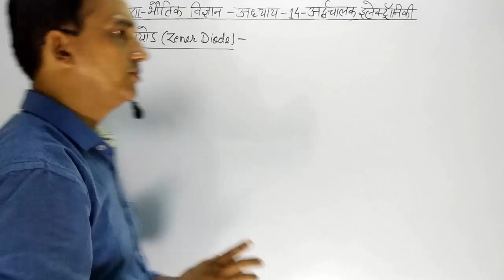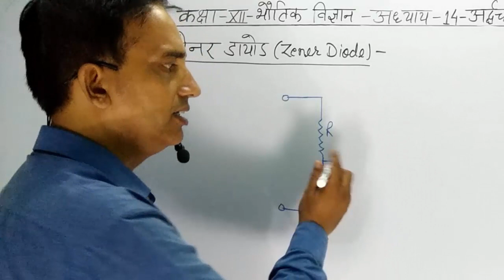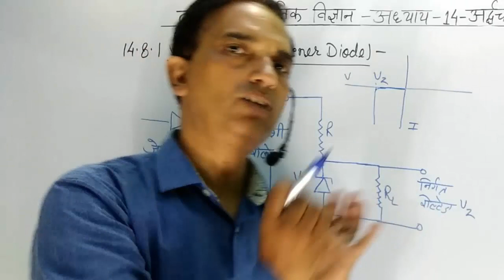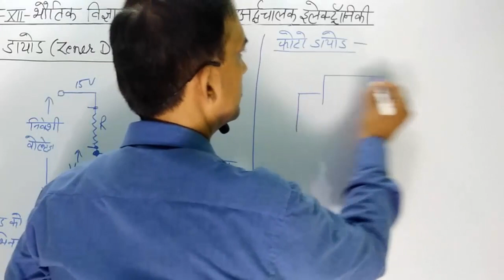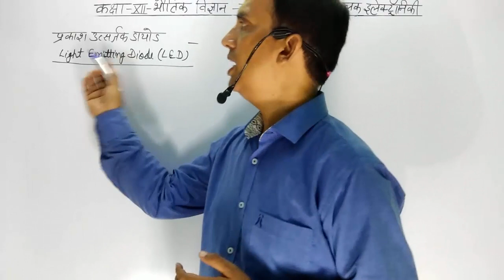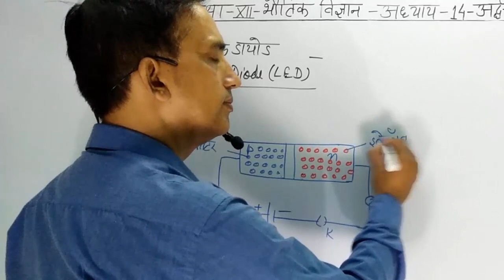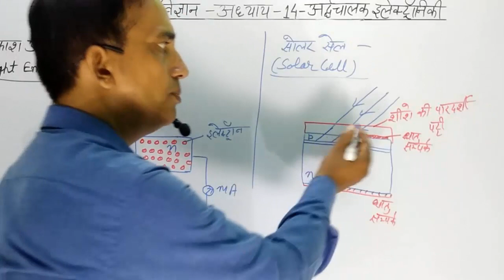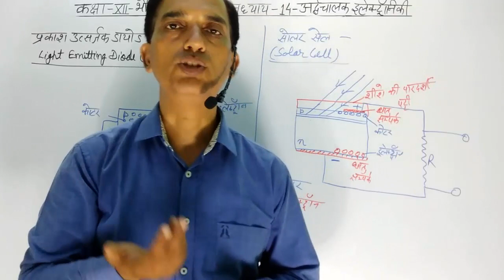12 Physics in Hindi|NCERT Class 12 Physics| SEMICONDUCTOR ELECTRONICS |Chapter 14 Part 11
12 Physics in Hindi| NCERT Class 12 Physics|  SEMICONDUCTOR ELECTRONICS |Chapter 14 part 11, Physics May I Help You, Physics May I Help You
12 Physics in Hindi| NCERT Class 12 Physics| SEMICONDUCTOR ELECTRONICS | Chapter 14 part 11

In this video we continue class 12 physics. I try my best to complete whole course before November. If you think you

NCERT NUMERICAL SOLUTION, PHYSICS NUMERICAL, HARYANA BOARD PHYSICS, BIHAR BOARD PHYSICS, 12 PHYSICS CHAPTER 14
12 Physics in Hindi| NCERT Class 12 Physics| SEMICONDUCTOR ELECTRONICS | Chapter 14 part 11, Physics May I Help You, Physics May I Help You,
12 Physics in Hindi| NCERT Class 12 Physics| SEMICONDUCTOR ELECTRONICS | Chapter 14 part 11
class 12 physics ncert,
physics 12,